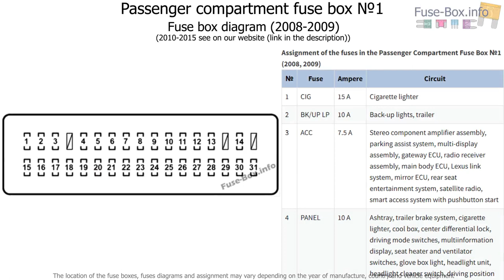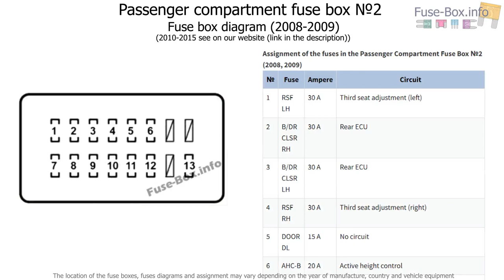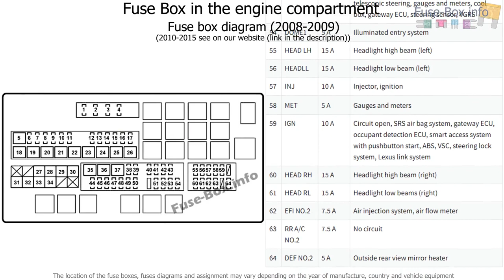Fuse box location and diagrams: Lexus LX570 (2008-2015)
Fuse box diagram (location and assignment of electrical fuses) for Lexus LX 570 (J200; 2008, 2009, 2010, 2011, 2012, 2013, 2014, 2015).